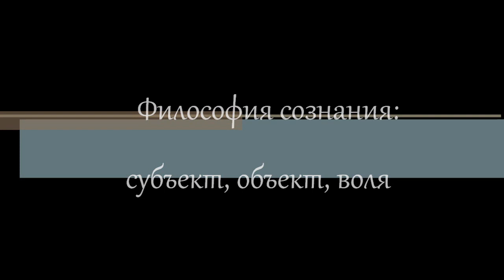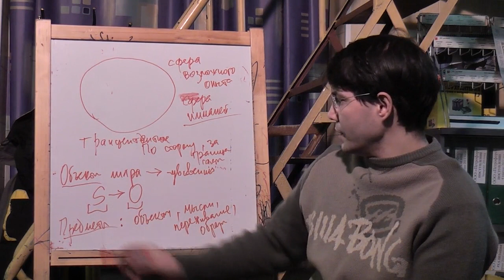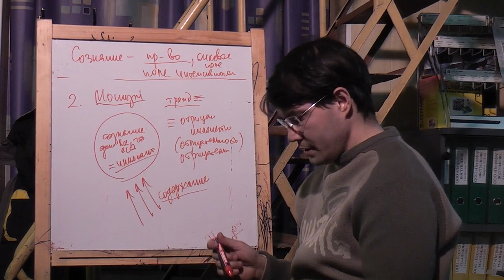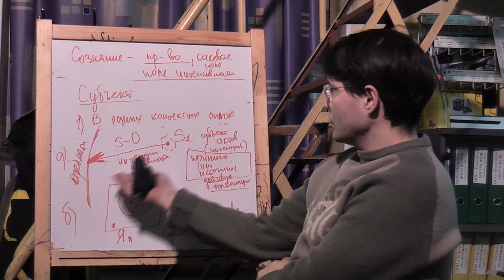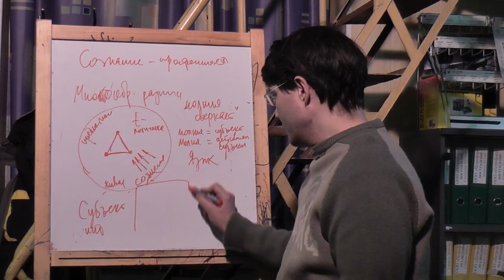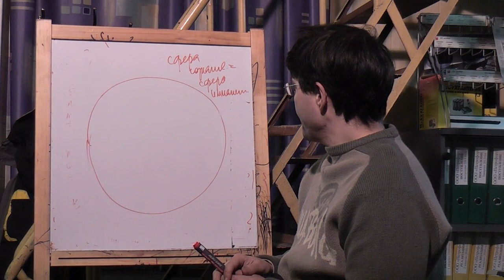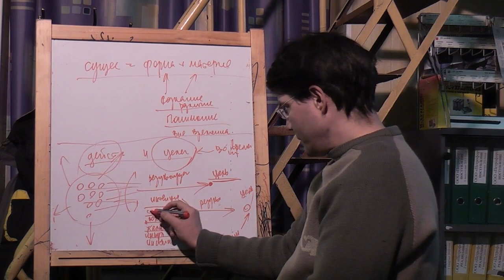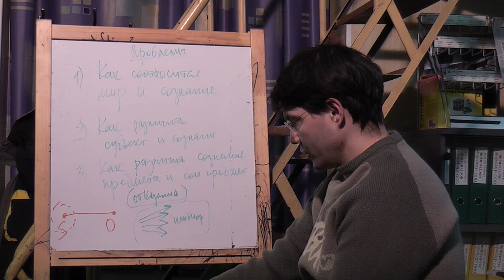Философия сознания: субъект, объект, воля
Доклад, прочитанный в рамках философской работы на сайте "Философский штурм" посвященный прояснению того, в каком отношении можно говорить, что сознание есть нечто пространственное. В этот раз в рамках этой гипотезы, рассматриваются другие понятия, связанные с понятием "сознание", для того чтобы выстроить возможное контекстуальное значение этого термина. Состоялся 20.04.12.